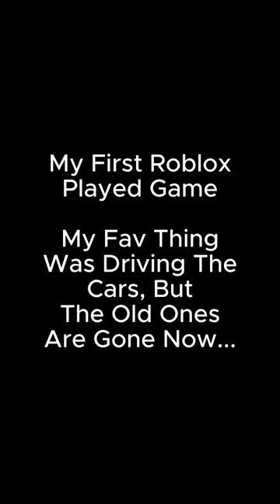My First Roblox Played Game...